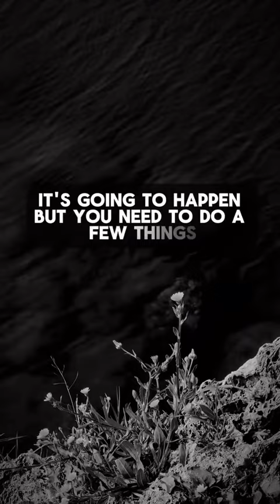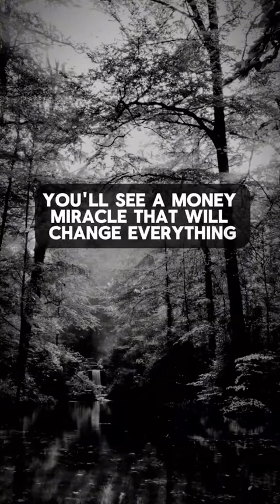Be Careful from April 25th to April 30th # Huge # Blessings # for only # luckily # people